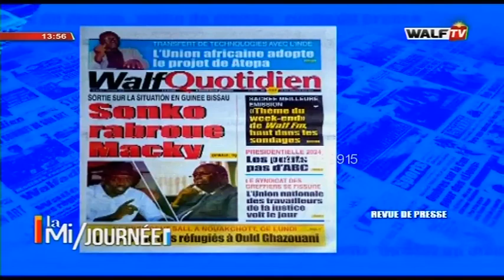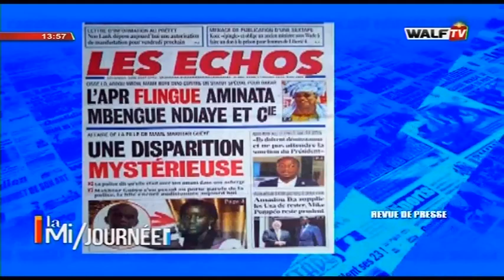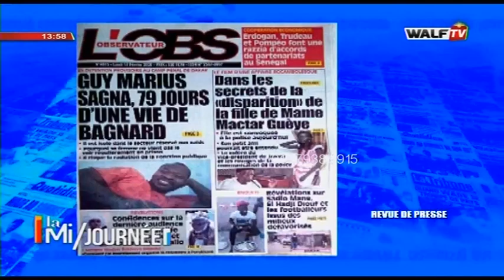La Mi-Journée (Affaire Oustaz de Ouakam) du 17-fév.-20 sur WalfTV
La Mi-Journée (Wolof) du 17-fév.-20 sur WalfTV